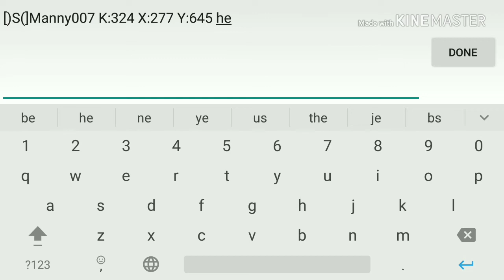Lords mobile kvk solo defense